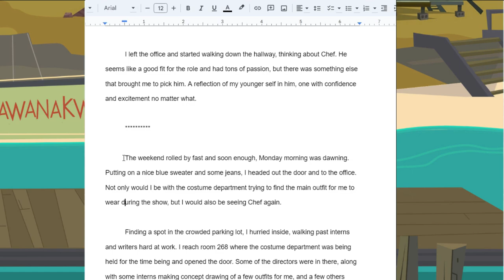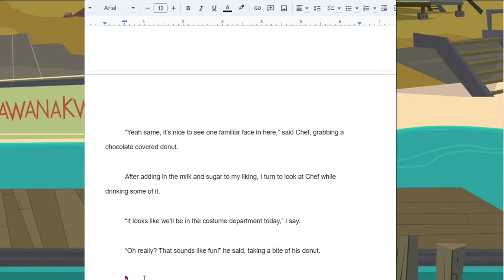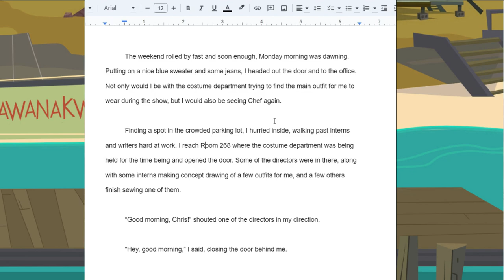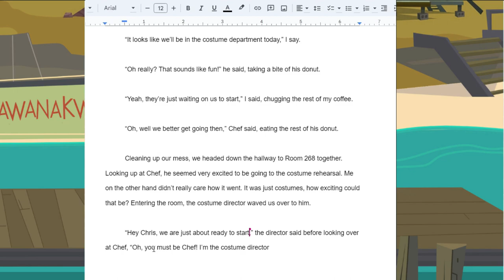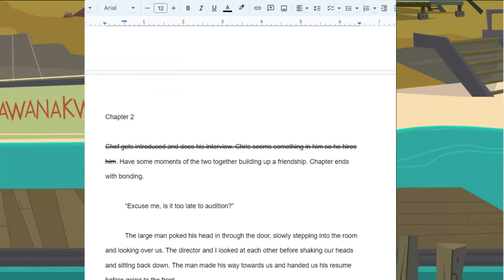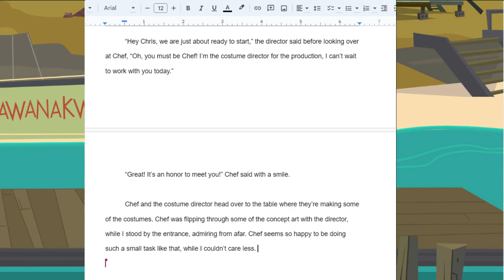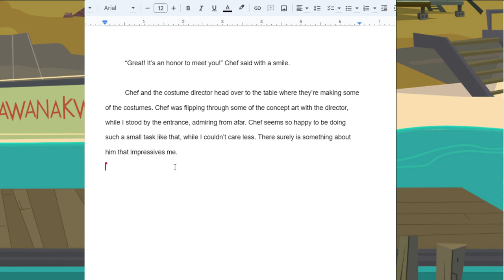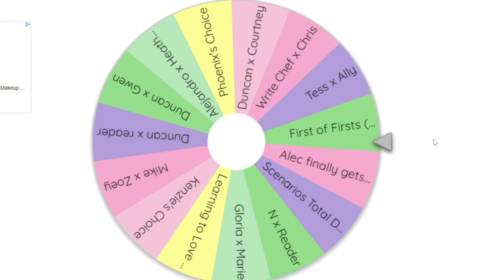A Forming Friendship | The Wattpad Book Club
Today, Kenzie and I will continue the writing process of Chris and Chef. Friendship is blooming and you're along for the ride.
Thank you to @kikikawaii7777 for joining me for this video.